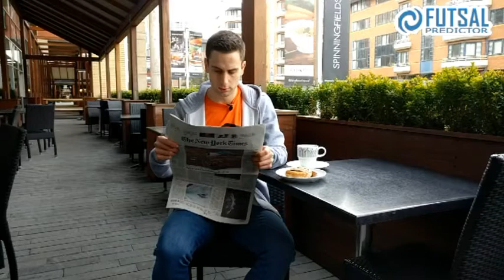Serbia v Kazakhstan Match Preview UEFA Futsal Cup 2018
We are providing analysis throughout the tournament for our free score prediction game that you can play where you can win top prizes. Go now and register & start predicting scores to win. We are on Facebook, Twitter and Instagram @FutsalPredictor.